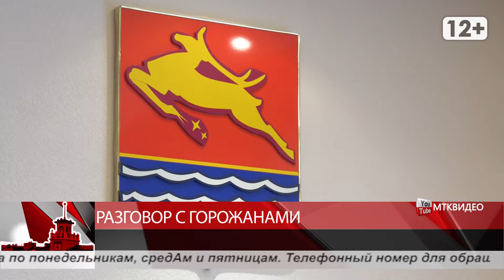Новости Магадана 26 октября 2020